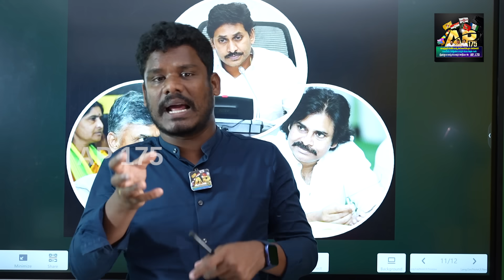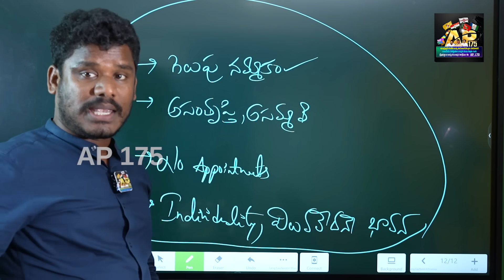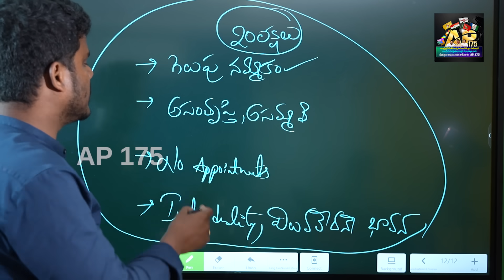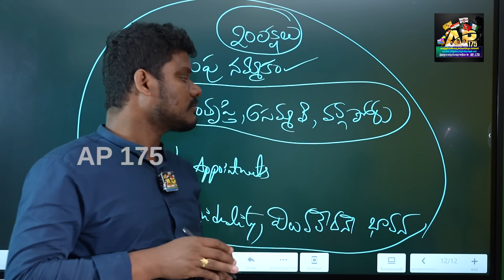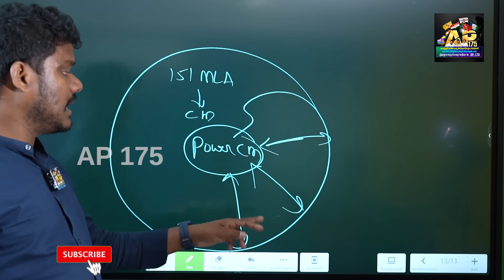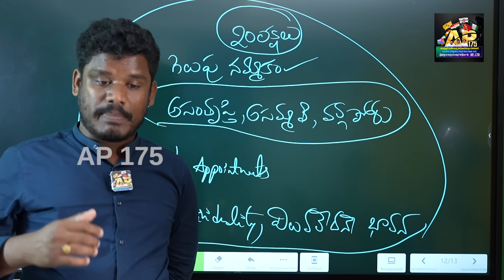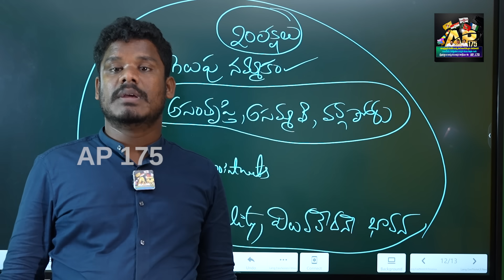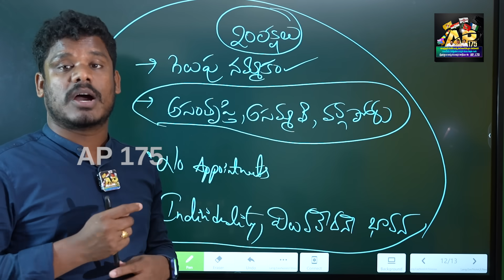YCP Leaders: వైసీపీ ఎమ్మెల్యేలు.. రివర్స్! టికెట్ వద్దు.. 22 మంది షాకింగ్ నిర్ణయం! |AP 175